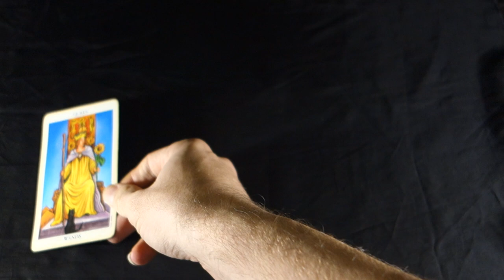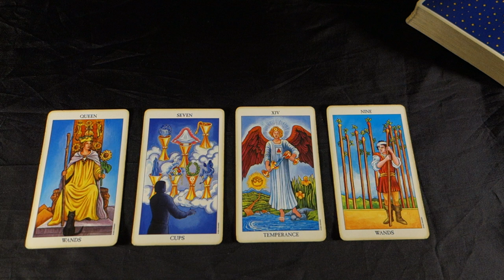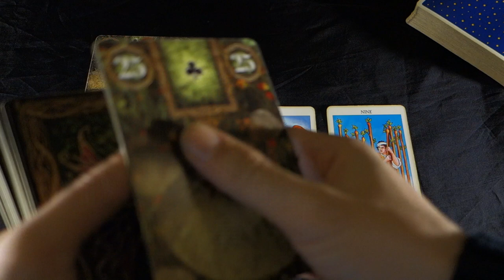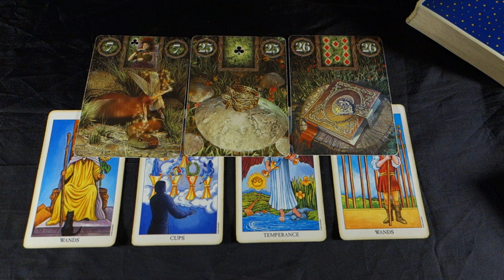SCORPIO - A TURN FOR THE BETTER! Scorpio Weekly Tarot Reading November 19-25 2018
SCORPIO - A TURN FOR THE BETTER! Scorpio Weekly Tarot Reading November 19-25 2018 For more about me, my services and specials check out my